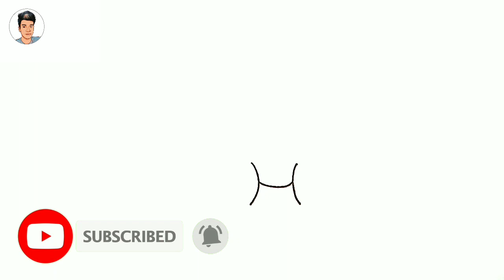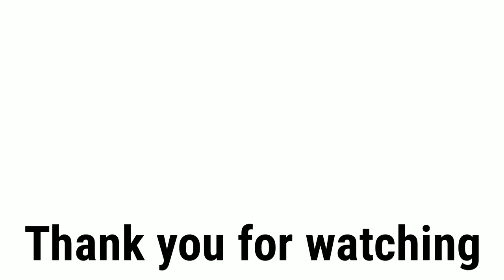How To Draw A Deer Easy | How To Draw A Deer From Letter H | Deer Drawing Easy